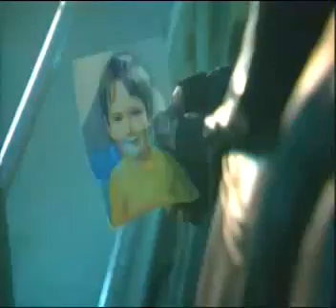Mission 2110 (Season 1, Episode 10)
credit to mrpokegan2 for the original episode
(note: sorry for the bad quality and the low sound)